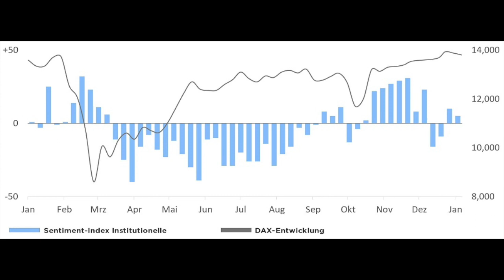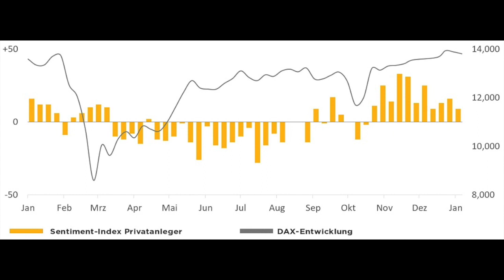Marktstimmung: "Zurück zum Tagesgeschäft"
Anleger nehmen Gewinne mit und sichern sich ab. Von einer Blase ist aus verhaltensorientierter Perspektive wenig zu sehen.

Der DAX fällt und die Anleger gehen short - zumindest die professionellen. Goldberg sieht darin einen Herdentrieb, der den Markt stütze. Aktien fallen, Anleger wechseln auf die Bärenseite, was sich als riskante Strategie entpuppen könnte.